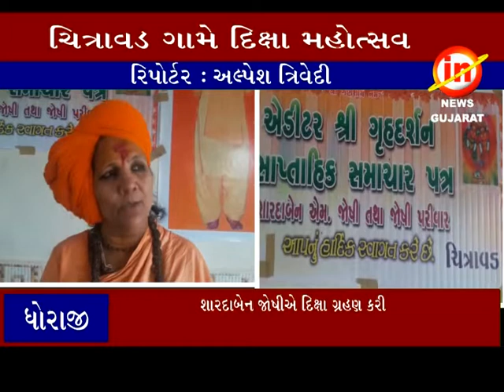ધોરાજી ઃ ચિત્રાવડ ગામે શારદાબેન જાષી નો દિક્ષા મહોત્સવ યોજાયો